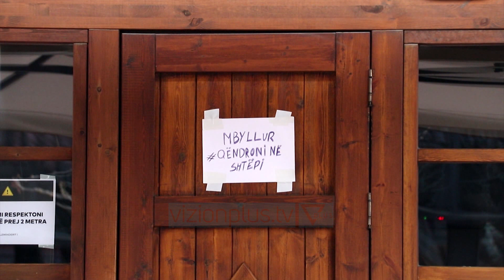Rama për “pagën e luftës”/ Paketë edhe për ata që punojnë në të zezë - News, Lajme - Vizion Plus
Të gjithë punonjësit e përfshirë në paketën e dytë ekonomike, pagën mujore prej 40 mijë lekësh nga dita e pezullimit të punës deri në fund të Majit, do ta marrin direkt në llogarinë e tyre bankare.Kryeministri Edi Rama sqaroi se procedura e përfitimit do të jetë më e lehtë dhe pritet të bëhet publike brenda 24 orëve në faqen zyrtare të Drejtorinë e Përgjithshme të Tatimeve.  Në diskutim është edhe një paketë financiare për punëtoret në të zezë me kushtin që ata të denoncojnë punëdhënësin që nuk i ka deklaruar.Në pritje është vendimi për të lejuar përdorimin e makinave personale për të shkuar në punë apo për të bërë blerjet e ditës. Lejimi i tyre nuk do të kufizohet vetëm në orarin e mëngjesit dhe drekës, por edhe në darkë.Për çdo ndryshim që do të ndërmerret si në qarkullimin e mjeteve personale apo te orarit të leje-daljes, kreu i qeverisë thekson se masa ndëshkimore do të jetë ekzemplare në rast të mosrespektimit. Restorantet dhe lokalet do të jenë bizneset e fundit që do të hapen, ndërsa për të tjerët pritshmëria është fillimi i Majit, gjithnjë në varësi të përhapjes së virusit.